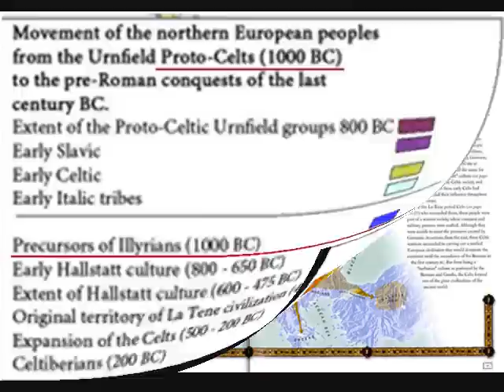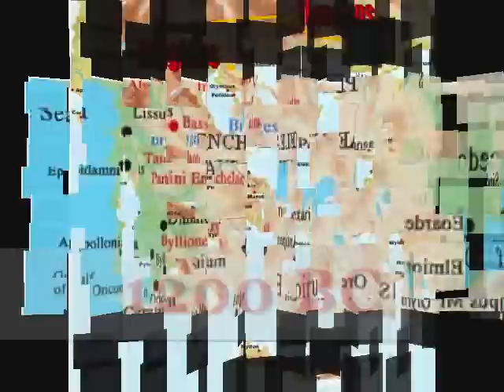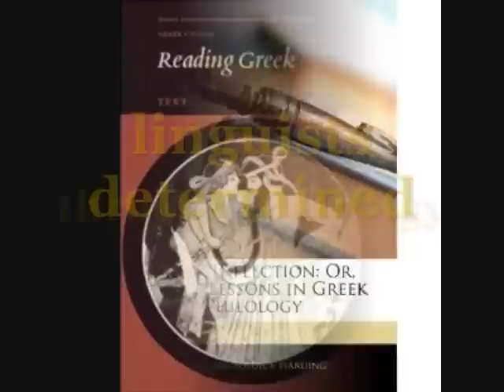Who is older in the Balkans, Greeks or Illyrians?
Albanians claim they are the oldest people living in the Balkans, and that everyone else, including the Ancient Greeks, came after them. In fact, the Albanians even go as for as to claim they are Pelasgians! Here is the reality:

*THE ILLYRIANS:

"The Illyrians were Indo-European tribesmen who appeared in the western part of the Balkan Peninsula about 1000 BC."

(Tara Bahl, M.H. Syed, Encyclopaedia of the Muslim World, p40)

"From about 800 B.C., in the east and west of Macedonia, including Pelagonia and Eordaea, new people appeared. These people were likely to have been Illyrians who came from what was recently central Yugoslavia, an area that had acted as a reservoir of Illyrian peoples. There was a great expansion of the Illyrians, south to Thessaly, east to the middle Vardar valley, to places that were the forerunners of modern day Kumanovo, Skopje, Stip and Titov Veles, western Bulgaria and Romania, and west to northern Epirus. Most of the upper and lower Macedonia were taken over. Thus Phrygian influence was replaced by Illyrian."

(John Shea, Macedonia and Greece: the struggle to define a new Balkan nation, pp 46-7)

"The possibility of an Illyrian migration (although not at that time) had already been raised by some of Maspero's contemporaries, who supposed that the Dorians may have migrated -- in 1104 BC, traditionally -- because of pressures from the north. Maspero accepted such an explanation for the Dorian migration, placed it somewhat earlier than 1104,  and concluded that during most of the second millennium the Dorians, Phrygians, and Libu had all inhabited the central Balkans. But ca. 1200 the three nations were driven out by the Illyrians: the Illyrian nation, having tardily left its Indo-European homeland in northern Europe, reached and appropriated the Balkans, sending the Phrygians southeast across the Dardanelles, the Dorians south into Greece, and the Libu westward on their interminable tour to Egypt."

(Robert Drews, The End of the Bronze Age: changes in warfare and the catastrophe ca. 1200 BC, p. 58)

"This is only certain, that within the Pelasgian country Thracian tribes appear. (...)it is nevertheless a fact: such also is the case of the invasion of the Thracians and Illyrians. The latter certainly belongs to a much later time than is generally believed; that the Homeric age, for example, does not know of it (...) in my opinion the invasion of the Illyrians belongs  to a very late period, perhaps to the thirtieth or fortieth, if not the fiftieth Olympiad: it certainly did not happen much earlier."

(Barthold Georg Niebuhr, Marcus von Niebuhr, Lectures on Ancient History VOL 1: from the earliest times to the taking of Alexandria by Octavianus, p 211)

*THE GREEKS:

"Philology was also of some help in dating the arrival of the Greeks in Greece. In reconstructing the prehistory of the Greek dialects, Paul Kretschmer concluded that there had been three Greek invasions of Greece during the Bronze Age. The last of these, ca 1200 BC, was surely the Dorian Invasion. The two earlier invasions brought the Ionians and 'Achaeans' respectively ('Achaean' was supposed to be the linguistic ancestor of both the Aeolic and the Arcado-Cypriote dialects). Since several centuries must have separated each of these invasions the first of them must have occurred very early, perhaps as early as 2000 BC."

(Robert Drews, The Coming of the Greeks: Indo-European Conquests in the Aegean and the Near  East, pp8-9)

*THE PELASGIANS:

"There is, however, good reason for regarding the Pelasgians as constituting the great bulk of the earliest inhabitants of Greece, and occupying the countries from Mount Olympus to Cape Taenarum, in Peloponnesus, with the exception of the central part of the countries, which was inhabited by the Hellenic race."

(Barthold Georg Niebuhr, Marcus von Niebuhr, Lectures on Ancient History VOL 1: from the earliest times to the taking of Alexandria by Octavianus, p 206)